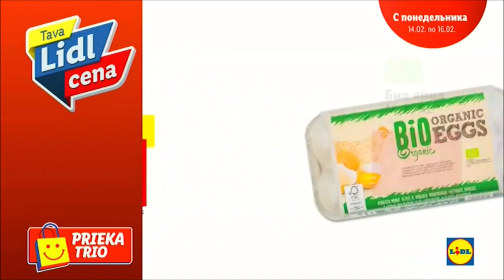PBK Igaunija (PBK+) - Continuity (13 February 2022)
It is the only one that has survived. Before the war in Ukraine.